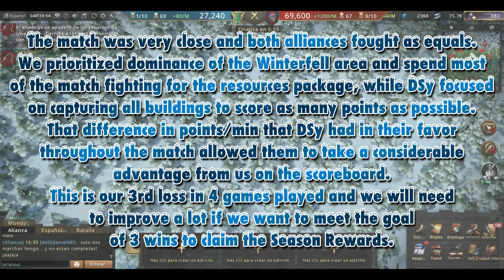Game Of Thrones - GOTWIC - SoW - Av0 vs DSy [S7-R4]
Av0 and DSy has faced in the 4th Round of SoW Season 7. The power of both alliances is very even, so the smallest mistake can define the match. I invite you to watch the video and enjoy this exciting duel!

►Siege of Winterfell
►Season 7 - Round 4
►Av0 [K94] vs DSy [K12]